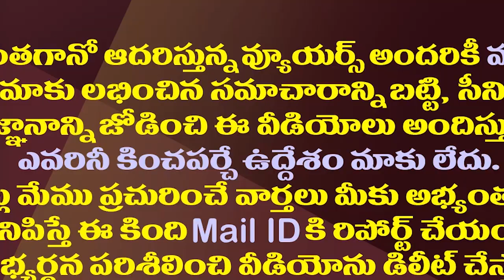చంద్రబాబు వస్తే జగన్ సంక్షేమ పథకాలు రద్దవుతాయా?| Will Welfare Schemes Canceled If Chandrababu Comes?